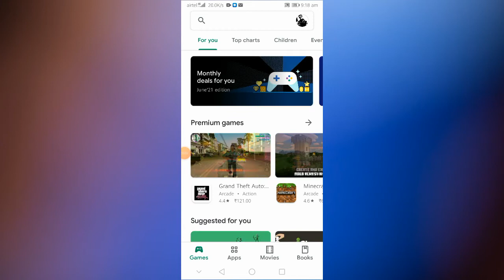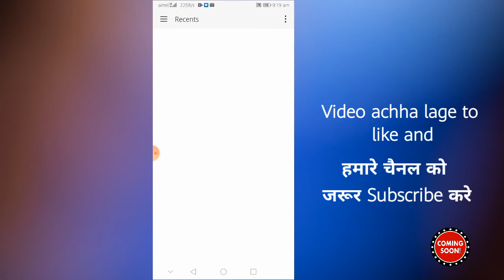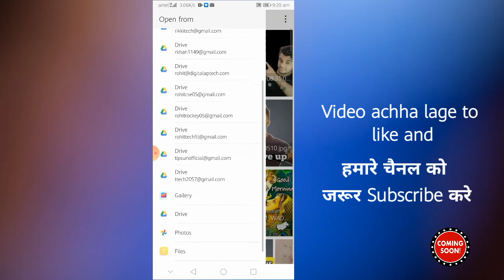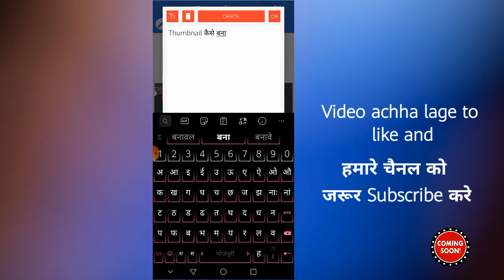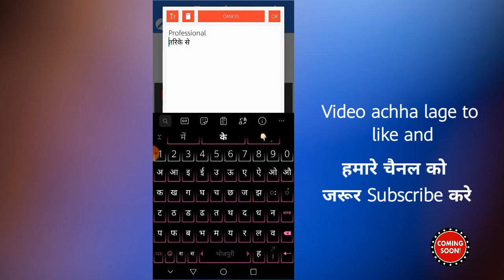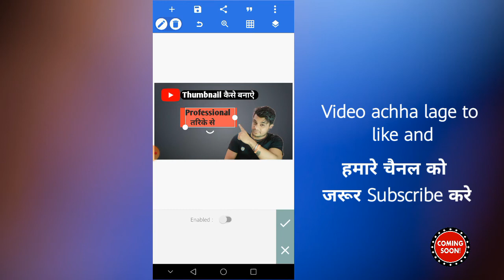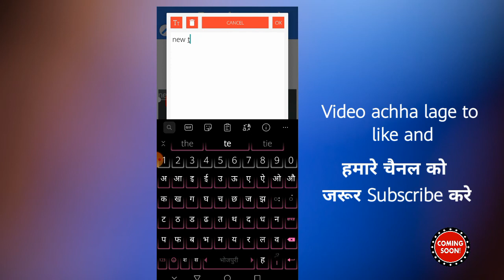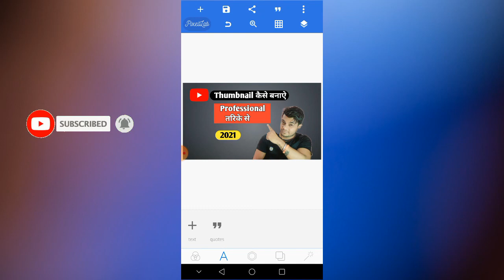How To Make Professional Thumbnails For YouTube Videos (2021) | YouTube Thumbnail Kaise Banaye 🔥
In today's video, I want to share with you EXACTLY how I make thumbnails for youtube videos. I'm sharing how I design youtube thumbnails, how I use pixelab, and even how to create youtube thumbnails with pixelab. If you want to learn how to make thumbnails for youtube videos, this is the video for you!

AAJAO!

GEAR USED
○ My Camera

Your Questions:
QUERIES SOLVED